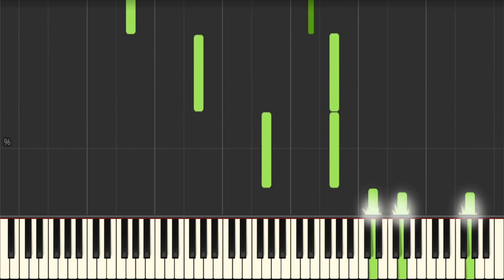Gershwin: Summertime (The Pianos Of Cha'n)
Song title
Composed by: George Gershwin & Dubose Heyward
Arranged by: The Pianos of Cha'n

Visualization